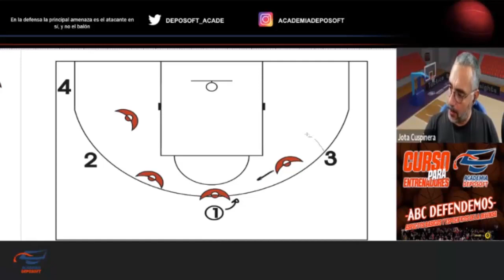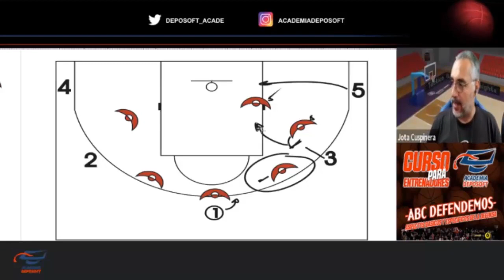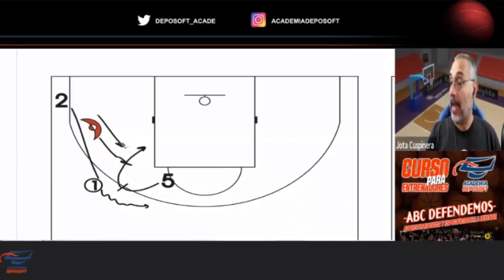Construcción del Bloque a partir del desarrollo de Líneas Defensivas – Jota Cuspinera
Sabemos que la defensa en el Básquetbol es una fase crucial del juego, y para tener éxito en ella, es necesario dominar una combinación de factores interrelacionados. Desde lo físico hasta lo técnico, desde lo táctico hasta lo estratégico, y desde lo cognitivo hasta la competencia, cada aspecto es fundamental y tiene un impacto significativo en el rendimiento defensivo.

En nuestro curso, contarás con un equipo de disertantes altamente experimentados, cuyas áreas de especialización abarcan un amplio espectro de conocimientos. Ellos desentrañarán las acciones y resoluciones específicas en partidos de distintas ligas de países como Chile, Bolivia, Paraguay, Argentina y Uruguay. Te mostrarán ejemplos concretos, analizando situaciones y brindando soluciones prácticas.
Este producto está dirigido a entrenadores y profesores de categorías intermedias al alto rendimiento.

Entre nuestros disertantes principales se encuentran Jota Cuspinera, Miguel Volcán Sánchez, Nicolás Casalánguida, Eduardo Japez, Guillermo Tasso, Agustin Lukac, Martín López, Gonzalo Pérez, Ignacio Navazo, Juan Manuel Nardini, Santiago Rimoldi, quienes compartirán sus vivencias y conocimientos adquiridos a lo largo de sus destacadas carreras como entrenadores y ex-jugadores referentes en Argentina y Uruguay.